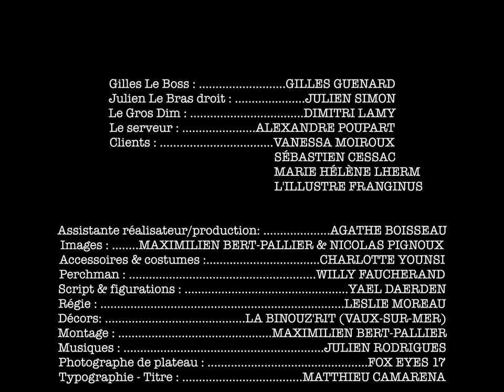- Histoire de meurtre - (court-métrage)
Le Gros Dim - Le tueur

Si la mort avait un nom, ça serait DIM. Un ancien bodybuilder reconverti dans le meurtre. Pas banal, hein ? Le mec, c’est pas un rigolo. Il est craint comme la peste et généralement on fait appel à lui en dernier recours. De nature calme, il ne mâche pas ses mots et voue un vrai culte à l’art de la mort. D’une discrétion sans faille, il agit dans l’ombre et sans bruit. Sa réputation le précède, tout le monde le connait mais très peu l’ont vu. Un tantinet bloqué dans les années 80, il aime les bd et les films de super-héros...

Si vous voulez nous soutenir... ( ouais...l'argent encore... mais les munitions coûtent une blinde)

Produit par Strange Wood Production.

Écrit par Julien Simon & Maximilien Bert-Pallier.

Avec :  Gilles Guenard, Julien Simon & Dimitri Lamy.

On se retrouve prochainement ;)

Un grand merci à la Binouz'rit ( Lionel / Gaëlle / Fred )

Si toi aussi tu écris, réalises et montes des courts-métrages et que tu souhaites avoir des musiques au top et des effets professionnels n'hésite pas, suis ces liens et abonne-toi à Artlist :)
Des centaines de musiques de tout genre, des stocks d'images, des effets pour embellir et améliorer ton contenu audiovisuel !